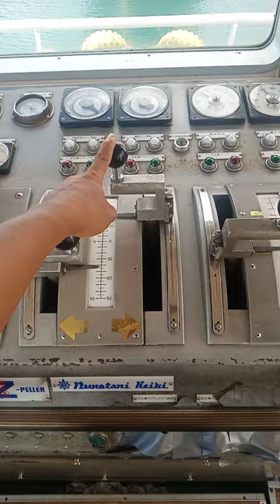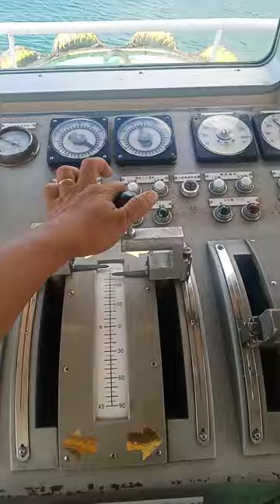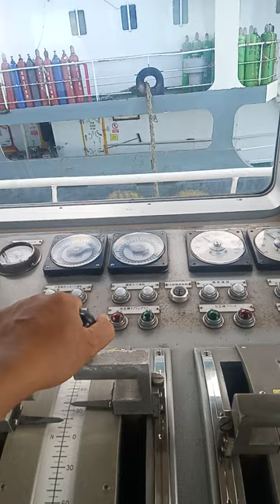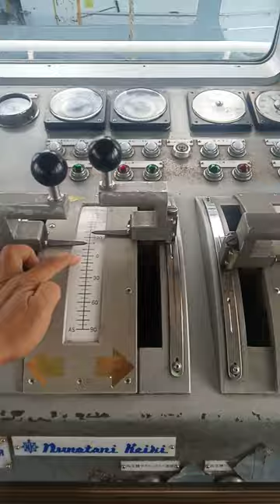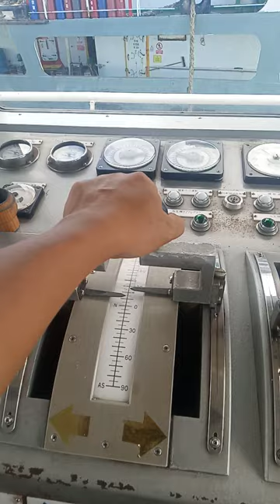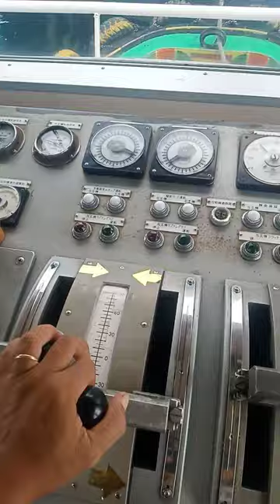how to pull-out dict pier and how to undocking the vessel